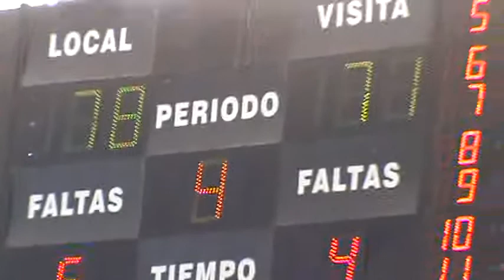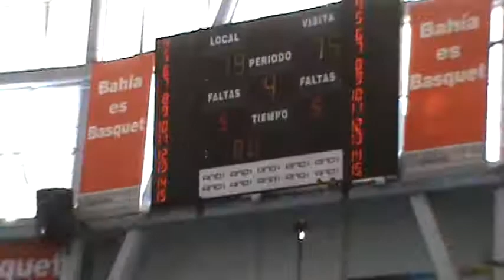79 a 75 final gano Estudiantes